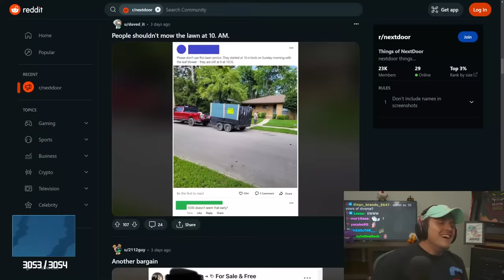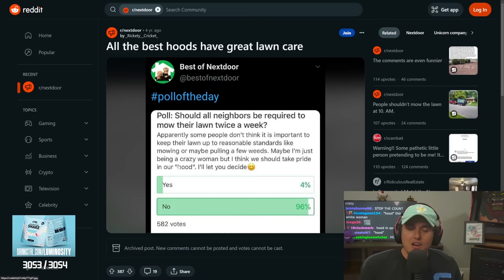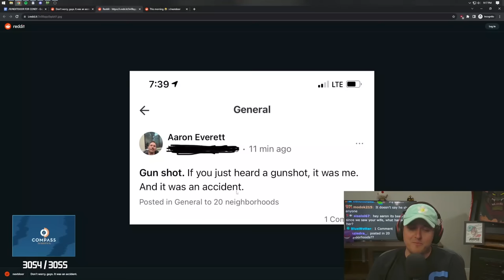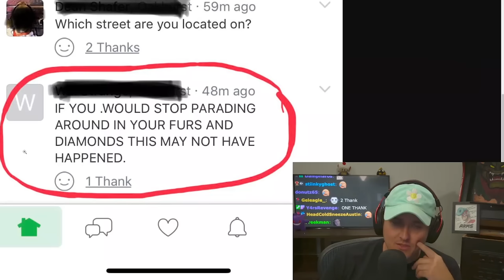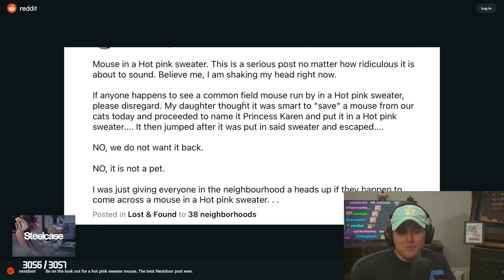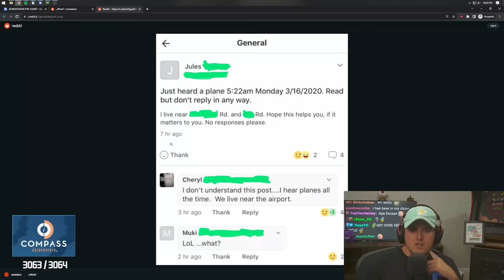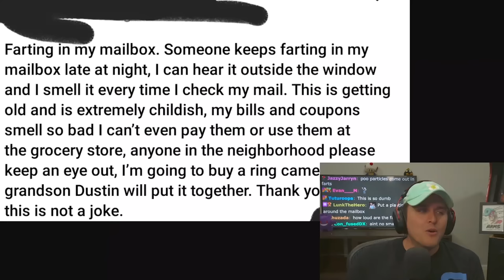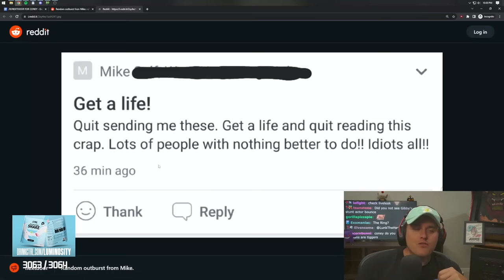The FUNNIEST Neighbor Stories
Coney reacts to some of the craziest stories that happened to neighbors on the r/nextdoor subreddit, a collection of stories that happened to people next door.